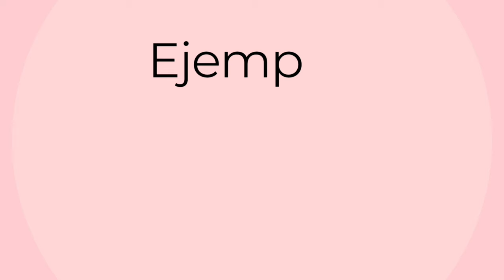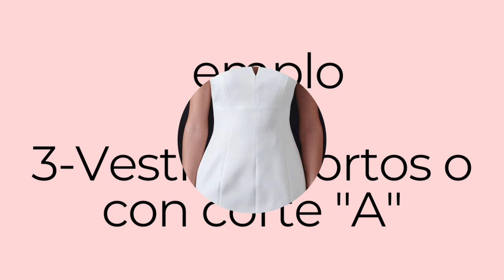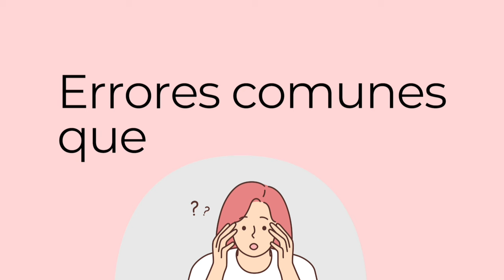CÓMO VESTIR SI ERES BAJITA/CONSEJOS Y EJEMPLOS PARA LUCIR MÁS ALTA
Hola bienvenidos a mi canal esta vez les comparto unos consejos y trucos para verte más alta y elegante.

Comenta cual fue tu outfits favorito.